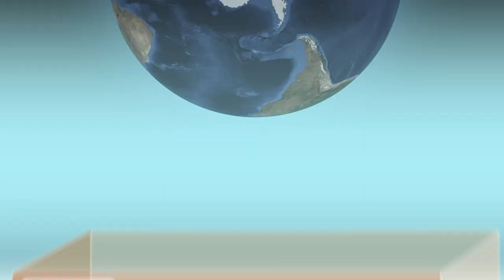鋒面 - 帶來天氣變化的鋒面